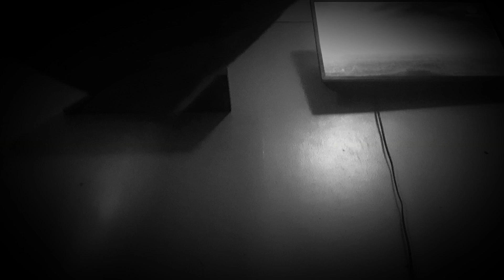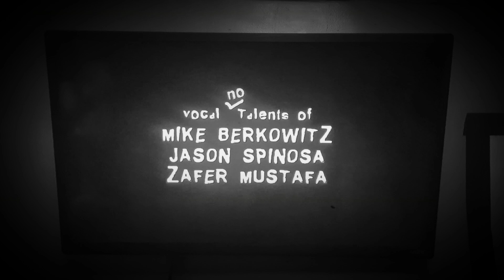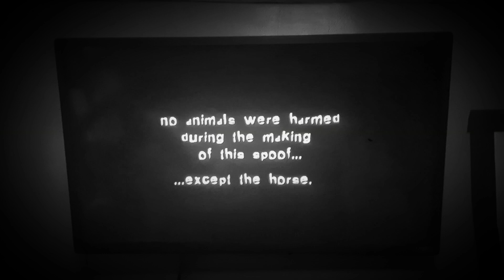Disney Fairies are Making Cutting Room Chore 3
0:00 Take I
0:17 Take II
0:31 Take III
0:51 Take IV
1:00 Take V
1:14 Take VI
1:28 Take VII
1:49 Take VIII
2:08 Take IX
2:37 End Credits